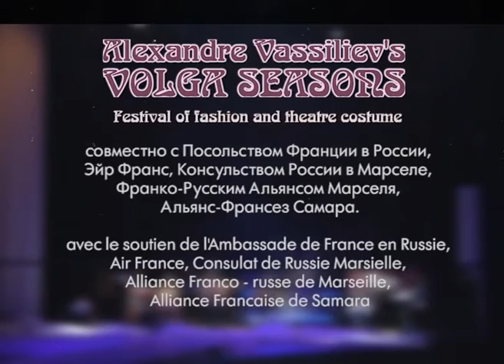Поволжские сезоны Александра Васильева - Самара 8.10.2015